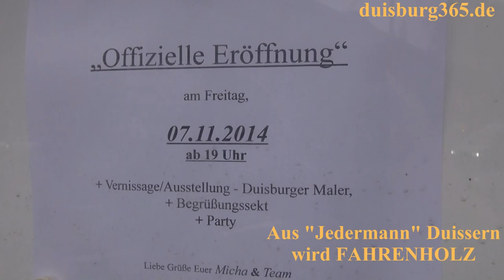Fahrenholz eroeffnet am 07.11.2014 in Duisburg Duissern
Nur wenige Wochen nach der Insolvenz der Gaststätte "Jedermann" in Duisburg Duissern wird diese unter dem neuen Namen FAHRENHOLZ am kommenden Donnerstag, 07. November 2014 ab 19:00 Uhr an der Mülheimer/Ecke Schweizer Str. mit einer Vernissage, einem Begrüssungssekt und einer Party neu eröffnet.

Michael "Micha" Fahrenholz, ehemaliger Mitarbeiter der Vorgängerkneipe und seit vielen Jahren ununterbrochen im gastronomischen Bereich, von der Szenekneipe bis zum 3-Sterne Restaurant tätig, hat sich nach reiflicher Überlegung und Beratung mit Familie, Freunden und Stammgästen entschlossen, den Schritt in die Selbstständigkeit zu wagen und das Lokal neu zu eröffnen.

Seine Gäste will er zukünftig mit seinem Team wie Freunde bedienen und Leckereien für alle Sinne kredenzen. Gaumen, Augen und Ohren sollen dabei nicht zu kurz kommen. Neben einer gutbürgerlichen Küche, die modern interpretiert werden soll und internationale Anklänge bekommt, will er regelmässig Ausstellungen, Musik- und Literaturveranstaltungen im FAHRENHOLZ präsentieren. Die Gaststätte soll so zu einem täglichen Treffpunkt in Duisburg - Duissern werden.

Zur offiziellen Eröffnung lädt Micha Fahrenhorst zusammen mit seinem Team alte und neue Gäste recht herzlich ein, am 07. November 2014, ab 19:00 Uhr. Mit Live-Musik wird dann gefeiert. Der Küchenchef steht an den Kochtöpfen, Cocktailbar und Zapfhähne sind bereit und der Duisburger Künstler Artur Sowinksi wird seine Malerei präsentieren (siehe hierzu einen gesonderten Bericht).

"Kommen Sie vorbei und probieren Sie uns aus", meint Micha Fahrenholz und freut sich schon jetzt auf seinen gastronomische Betrieb, der montags-sonntags von 17:00 - 24:00 Uhr geöffnet haben wird.

Wir haben ein paar erste Impressionen aus dem Fahrenholz eingefangen. Sehen Sie mehr dazu in unserem angefügten Videobeitrag.